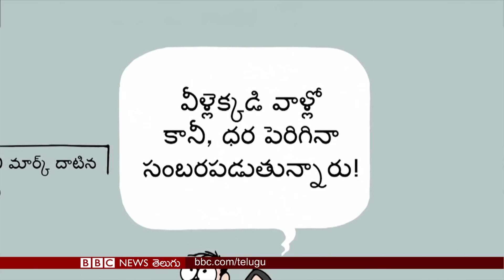Sudan: పాయింట్ బ్లాంక్‌లో కాల్చినా ప్రాణాలను కాపాడుకున్న వ్యక్తి | BBC Prapancham with Gowthami Khan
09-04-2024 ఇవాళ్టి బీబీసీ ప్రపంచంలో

00:00 హెడ్‌లైన్స్
00:50 అటు ర్యాపిడ్ సపోర్ట్ ఫోర్సెస్, ఇటు సుడానీస్ సైన్యం.. రెండు వైపులా దారుణ హింసలకు గురవుతున్న సుడాన్ ప్రజలు
04:16 ఈజిప్టులో కొనసాగుతున్న ఇజ్రాయెల్-గాజా కాల్పుల విరమణ చర్చలు
08:26 అంతర్జాతీయ రౌండప్స్
09:58 బీబీసీ కార్టూన్